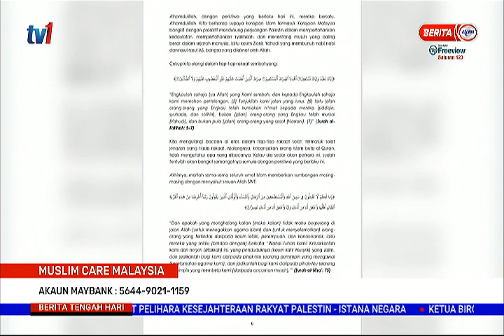16 MEI 2021 – BERITA TGH HARI – PERTAHAN KEDAULATAN